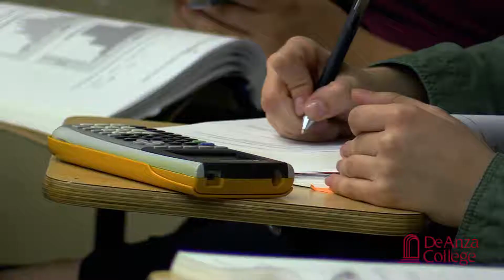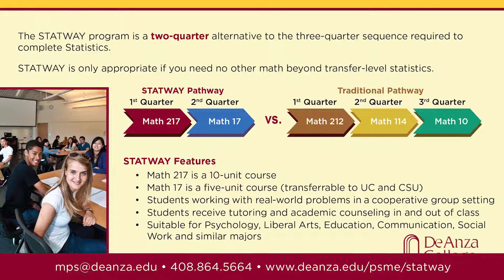STATWAY | De Anza College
The STATWAY is a two-quarter alternative to the 3-quarter sequence required to complete Statistics.

STATWAY is only appropriate if you need no other math beyond transfer-level statistics.

STATWAY Features:

-Math 217 is a 10-unit course
-Math 17 is a 5-unit course
-Students working with real-world problems in a cooperative group setting
-Students receive tutoring and academic counseling in and out of class
-Suitable for Psychology, Liberal Arts, Education, Communication, Social Work, and similar majors

• A top transfer college to UC Berkeley, as well as to UC Davis, UC San Diego and UCLA

• Regularly featured for our success rates, including on CNN Money

• 66 degrees, 85 certificates and more than 1,600 courses

• Unique attractions – California History Center, Cheeseman Environmental Studies Area, Euphrat Museum of Art,  Fujitsu Planetarium and Visual & Performing Arts Center

• 19 athletics teams